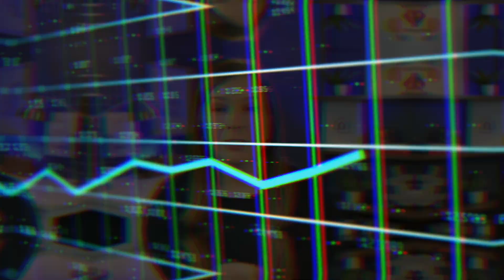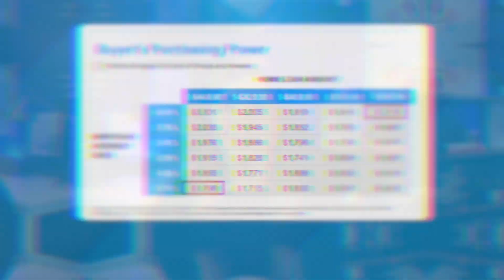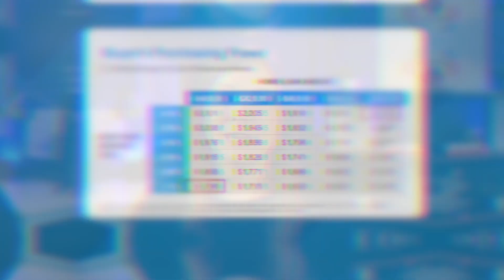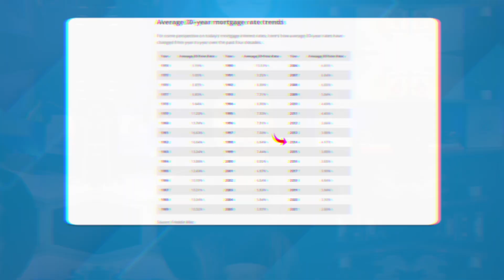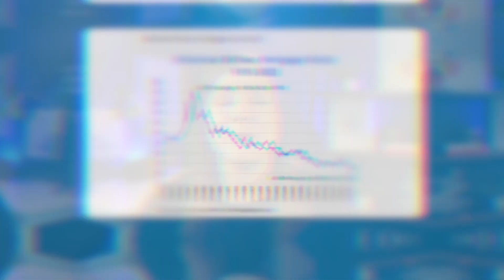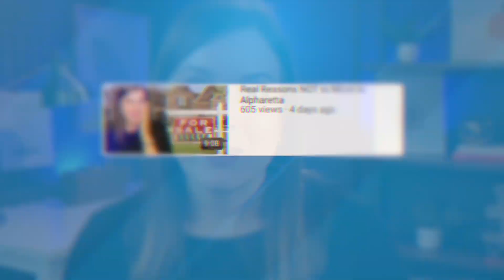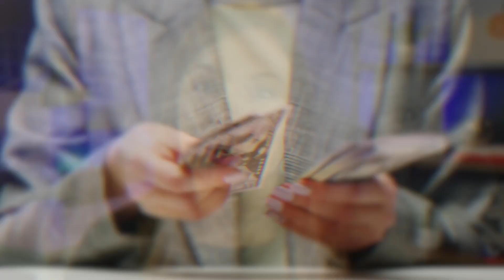Interest Rates Rising- How Are GA Buyers Affected?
Interest rates are rising much quicker than economists previously expected. Higher interest rates equate to thousands of more dollars spent in interest, and yet, there is still plenty of competition in the Georgia housing market.